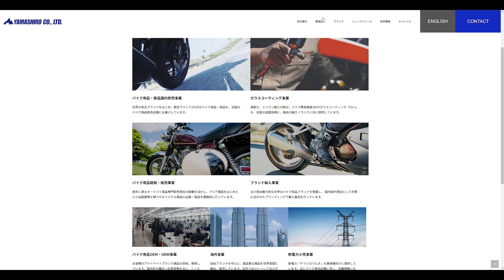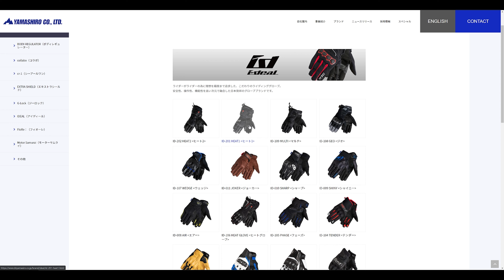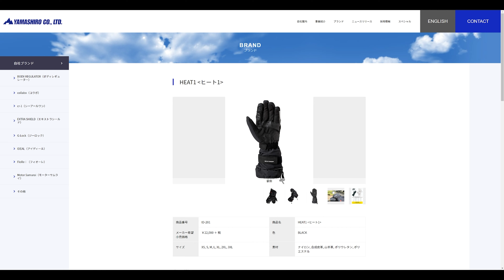電熱グローブ で年中快適に ツーリング 山城 IDEAL バイク用電熱グローブ レビュー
商品の詳細、購入はこちら↓↓↓

今回紹介したグローブ↓
・山城(yamashiro) IDEAL バイク用 電熱 グローブ ID-106 HEATGLOVES ブラック
新モデル↓
・山城(yamashiro) IDEAL(アイディール) バイク用 電熱ヒートグローブ ID-201 HEAT1(ヒートワン) ブラック
・山城(yamashiro) IDEAL(アイディール) バイク用 電熱レザーヒートグローブ ID-202 HEAT2(ヒートツー) ブラック

冬を快適に過ごすアイテム
電熱グローブのご紹介です。
これを使えば手がかじかんで嫌な思いをしなくて済みます♪
温まりはすごく優秀
バッテリーも最大4～5時間使用可能
新モデルが出ていますので
機能性やデザインで選ぶといいと思います。

編集環境 PC：windows10 Prime PC

CPU:Ryzen5 2600/ メモリー32GB / GTX1060

 ■撮影機材
・SMALLRIG Sony a6600カメラ専用両側コールドシュープレート
・RODE ロード VideoMicro
・SIRUI 三脚 テーブル三脚

使用したレンズ
・SIGMA 16mm F1.4 DC DN
・Sony SEL1018
・Sony SEL8518

 ・GoPro Hero8

 【三脚】
 ・SLIK GX 8400

 ・Manfrotto MB MN-BP-MV-50